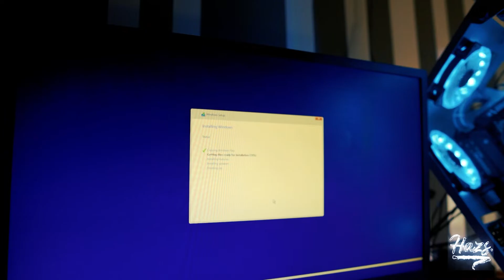HIKVISION E3000 NVME Unboxing ||256gb nvme ssd for pc| HAZS.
TITLE.